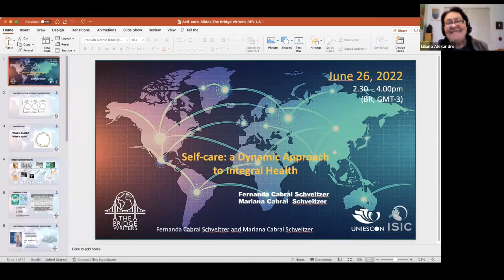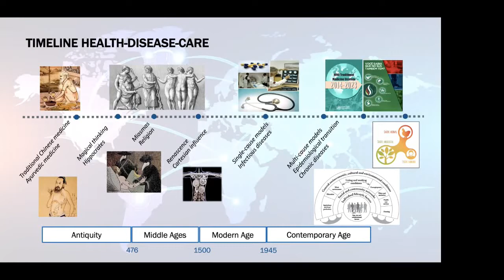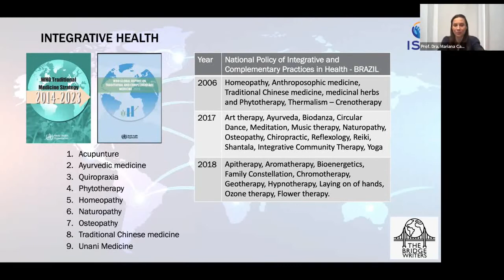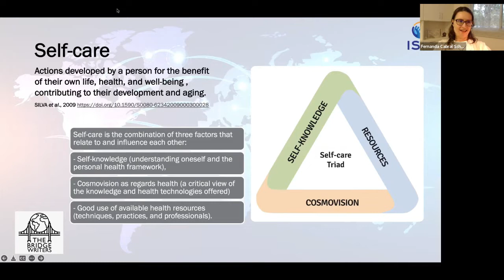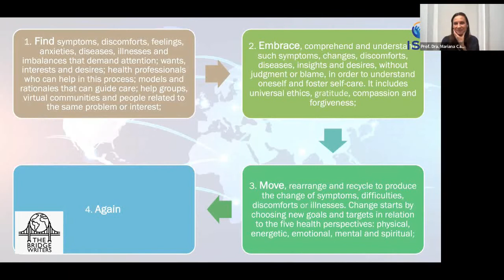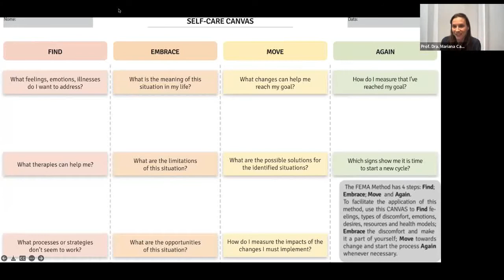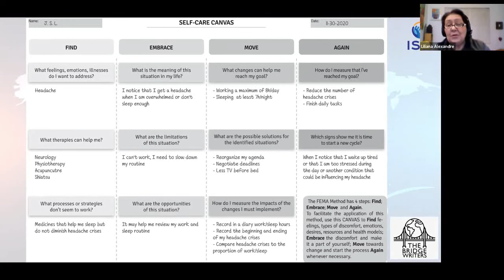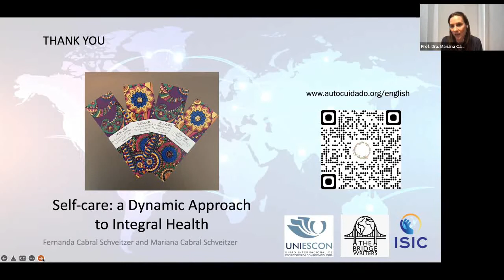The Bridge Writers #14, 2022 - Fernanda Cabral Schveitzer and Mariana Cabral Schveitzer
Fernanda Cabral Schveitzer and Mariana Cabral Schveitzer discuss their experiences in writing their book about the theme of self-care and health, approaching it from a conscientiological and integrative point of view.

The Bridge Writers is a project that offers assistance and support to all intermissivists that are writing their first book.